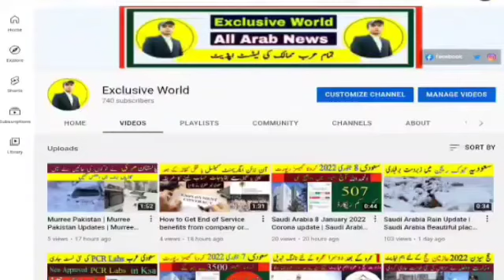UAE Cancels Rapid Test Requirement | Rapid test for Dubai travel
in this video I am telling about the Latest updates by UAE civil aviation authority No more required Rapid test for UAE by international Passengers.